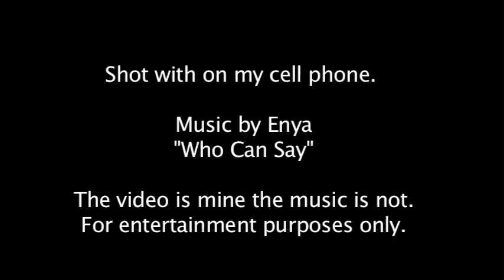Sam Split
Parody of Jean Claude Van Damme "Epic Split" Volvo Commercial.